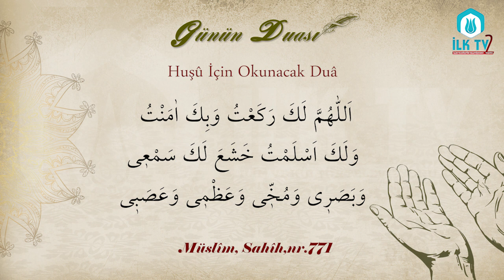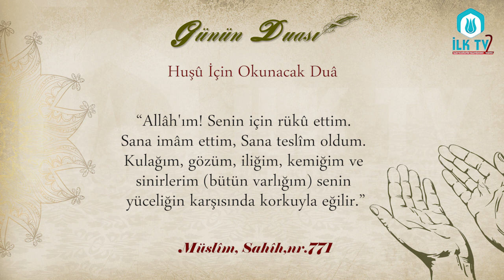Huşû İçin Okunacak Duâ - Günün Duası - İLK TV